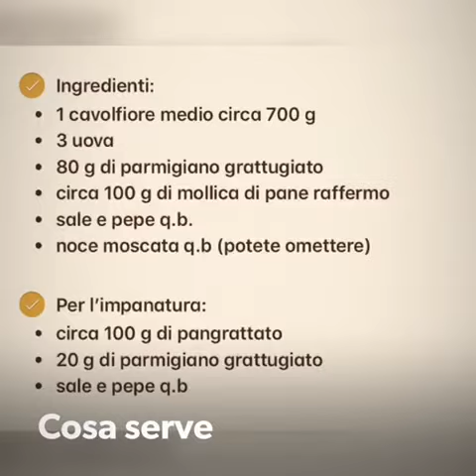Polpette di cavolfiore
Il cavolfiore è uno dei miei ortaggi preferiti, lo preparo davvero spesso. Per farlo apprezzare anche a chi a casa spesso si rifiuta di mangiarlo (sigh!) bisogna trovare spesso delle strategie. Fare le polpette è una strategia che funziona spesso. Queste polpette sono così buone che è difficile resistere, sono una tira l'altra, sono così buone che sono finite in un attimo. Anzi questa è già la seconda volta che le faccio. Potete mangiarle come antipasto o accompagnarle con delle verdure per farne un ottimo secondo piatto.